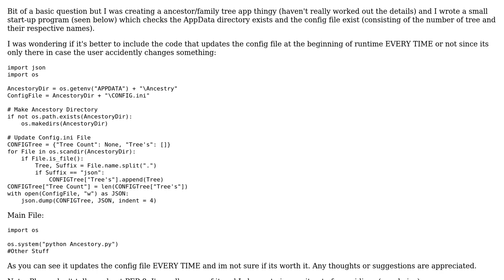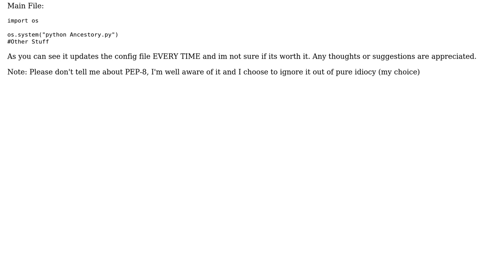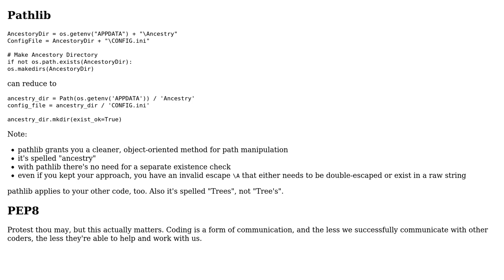Code Review: Program efficiency vs user experience. Python Ancestor app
With thanks & praise to God, and with thanks to the many people who have made this project possible! You are responsible for your own actions.